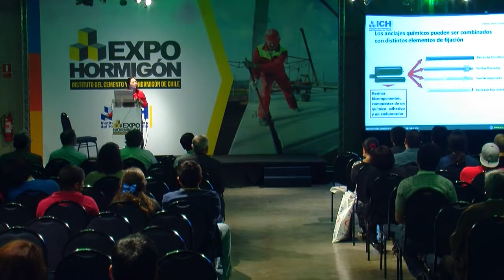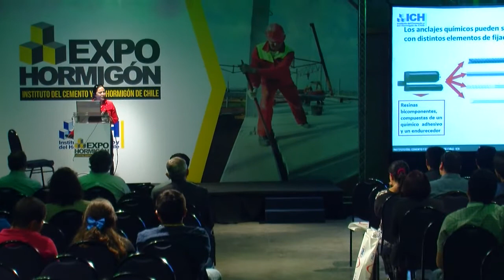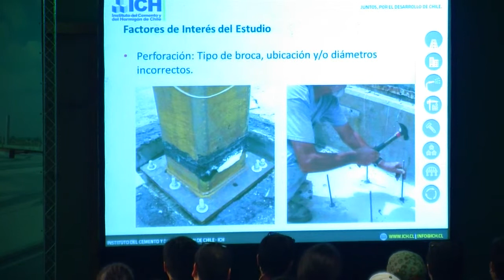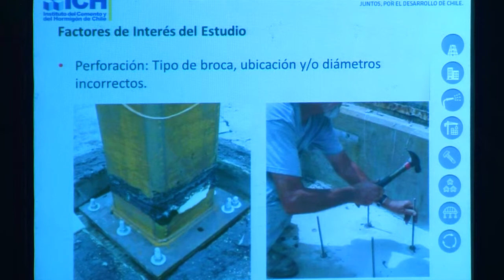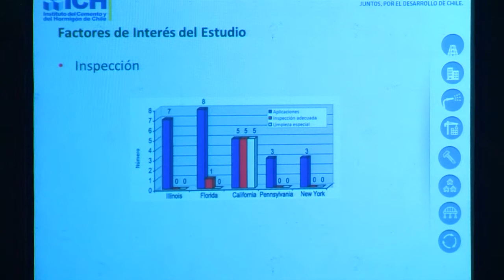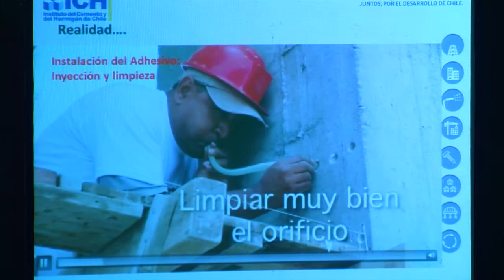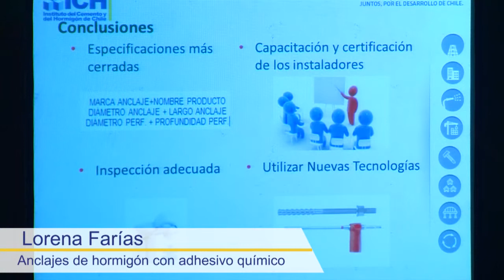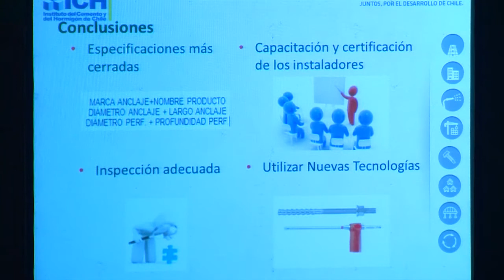23/10/15 - ExpoHormigón2015 - SEMINARIOS - Anclajes para hormigón con adhesivo químico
Presentación de:

LORENA FARIAS - Instalaciones de anclajes: de la teoría a la práctica

Anclajes para hormigón con adhesivo químico

En el marco de los cambios del ACI318 -14S, se ha desarrollado este seminario, cuyo objetivo es presentar los cambios del código antes mencionado y en especial dedicación sobre el capítulo 17 de Anclajes para hormigón. Una temática nueva muy bien desarrollada en esta nueva versión.

Los cambios normativos del ACI318-14 traen consigo una mayor responsabilidad del constructor y el proyectista en la instalación de anclajes con adhesivo químico, lo que hacen inmediata la acreditación y posterior certificación de las competencias de los Instaladores de Anclajes. Certificación extendida por el ACI/CRSI, constituye una oportunidad laboral y profesional para los próximos años. Los temas a abordar en esta actividad serán:
-Especificaciones de soluciones de anclajes.
-Instalaciones de anclajes: de la teoría a la práctica.
-Nuevas tendencias y solicitudes en químicos para anclajes.
-Anclajes de barras de construcción.